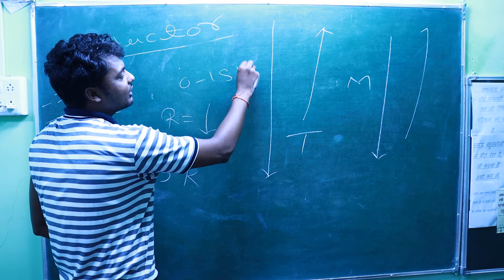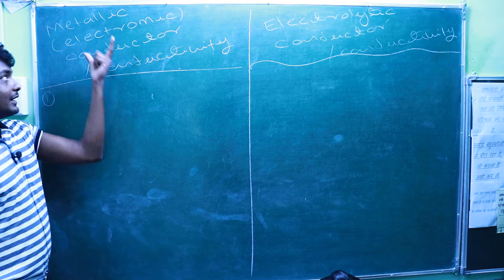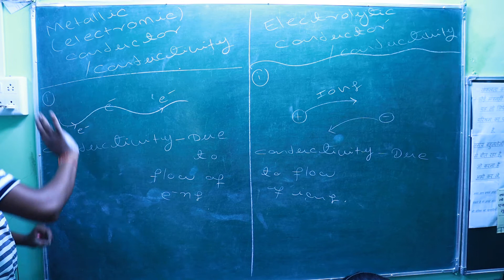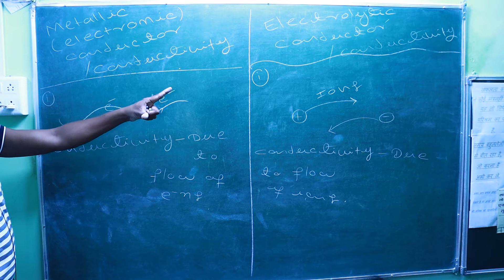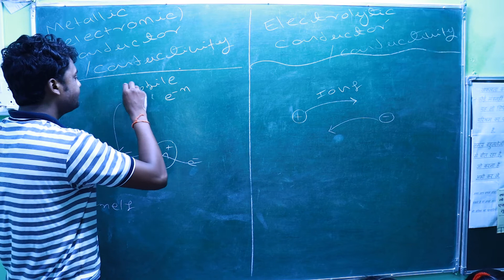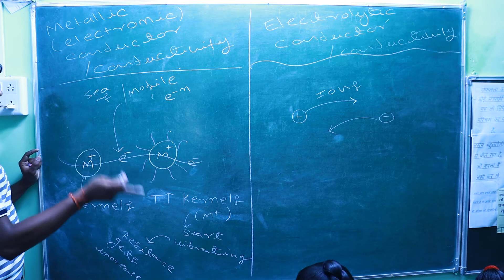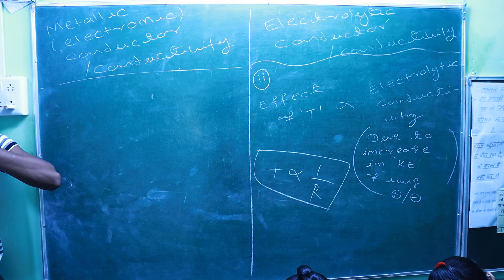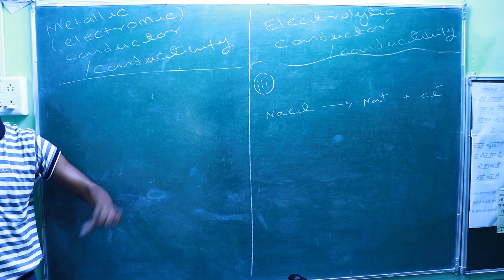ELECTROCHEMISTRY PART-03..BASIC......12/CBSE/NCERT/NEET/IIT-JEE+OTHERS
AAPKI CHEMISTRY#
# NCERT                                     # CBSE
# NEET                                       # JEE